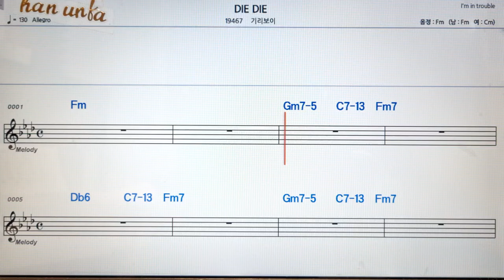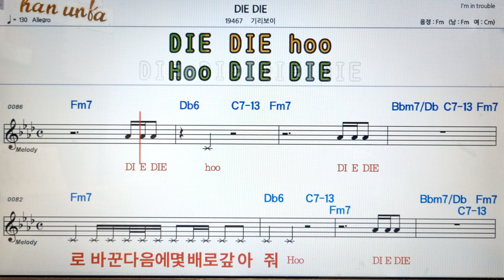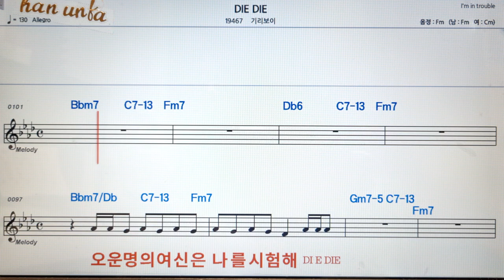DIE DIE/기리보이👍노래 반주, 코드 악보,가라오케💋Karaoke*Sheet Music*Chord*MR